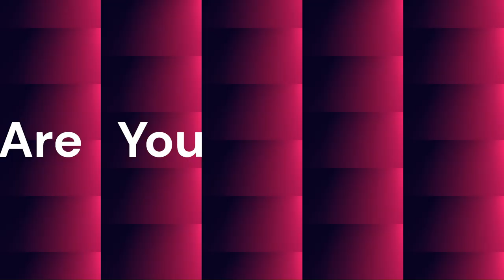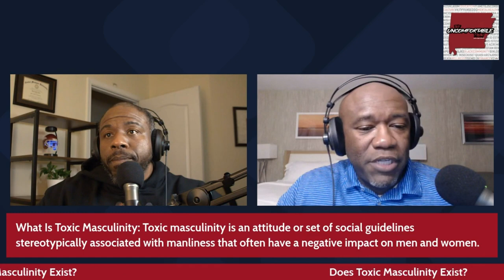Where does Toxic Masculinity come from?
Toxic masculinity is a concept that describes the harmful effects of societal expectations and stereotypes associated with traditional masculinity. It refers to a set of behaviors and attitudes that promote aggression, dominance, and the suppression of emotions. Toxic masculinity often pressures men to conform to rigid gender roles, which can be detrimental to their well-being as well as those around them. It perpetuates harmful beliefs about strength, power, and control while discouraging vulnerability, empathy, and emotional expression. The effects of toxic masculinity can be seen in various aspects of life, including relationships, mental health, and social interactions. Challenging and dismantling toxic masculinity is crucial for creating a more inclusive, compassionate, and equal society for all genders.